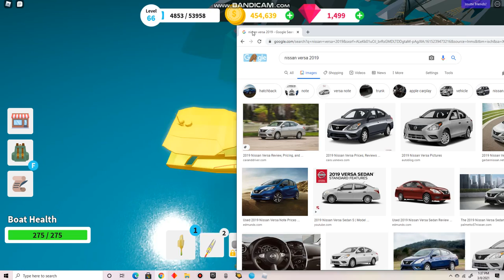Roblox Fishing Simulator (Part 29) Fishing and decorating Season 5 Series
Fishing and I'm decorating my aquarium.